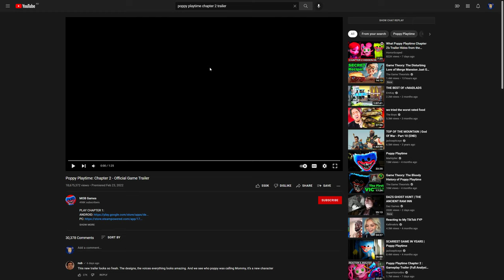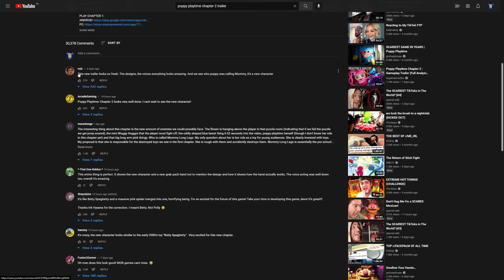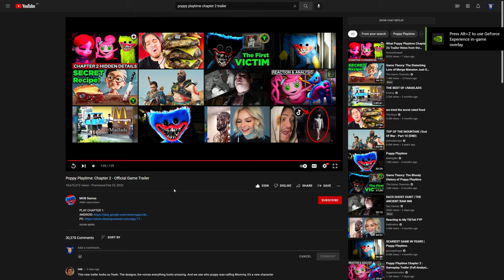Potato Reacts - Episode 23: “Poppy Playtime: Chapter 2 - Official Game Trailer”